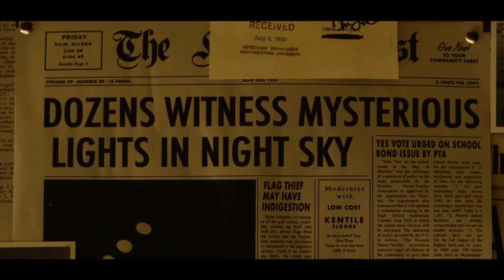Project Blue Book Trailer